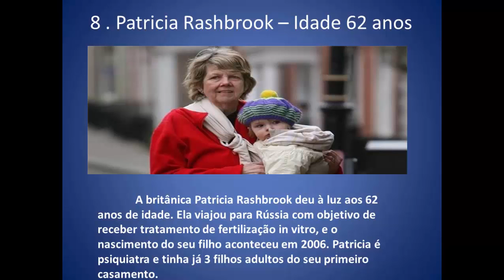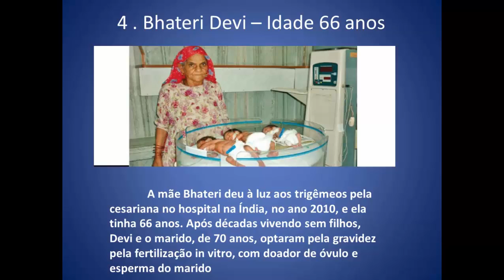As 10 mulheres mais velhas ao dar a luz